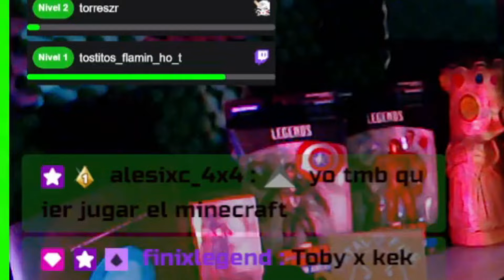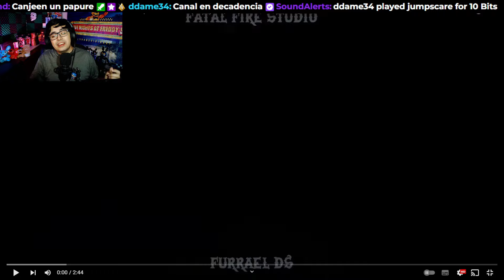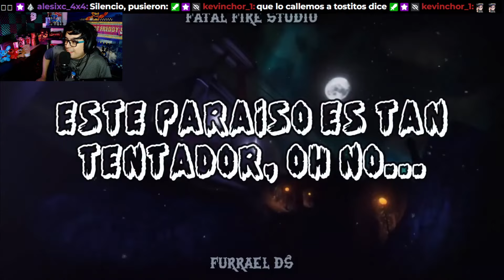🎵REACCIONANDO a la CANCIÓN de FAP NIGHTS AT FRENNI'S en ESPAÑOL🎵 | #41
BIENVENIDOS a un NUEVO VIDEO DE FAP NIGHTS AT FRENNI'S NIGHT CLUB
Hoy les ofrecemos: REACCIONANDO  A LA TRADUCCION DE LA CANCIÓN DE FAP NIGHTS AT FRENNIS EN ESPAÑOL

⭐GRACIAS POR LOS SUPER GRACIAS⭐
 ⭐⭐⭐Torres:3⭐⭐⭐

WAPO SUPER MASTER PRO ++ (con opinión que si cuenta):
 Ddame36⭐⭐⭐

WAPOS GRANDES:
 LT_Morgan⭐
 Torres:3⭐⭐

WAPOS CHIQUITOS:
 Joseph Jiménez
 Lazaro
 C_4x4